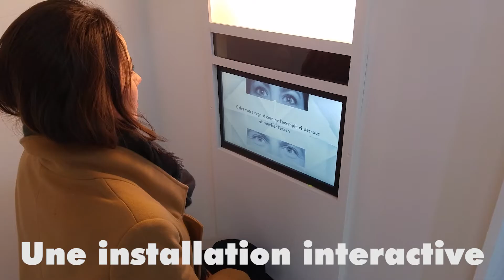AMOR FATI - JR transforme le J1 à Marseille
JR, l'artiste célèbre pour ses photos géantes affichées dans l'espace public tout autour du monde s'est emparé du bâtiment emblématique du port de Marseille. Une carte blanche dans le cadre de MP2018 Quel Amour ! Le dernier étage du bâtiment est transformé en bassin géant où les visiteurs font flotter leurs regards imprimés sur papier. Découvrez en vidéo cette oeuvre hors du commun.